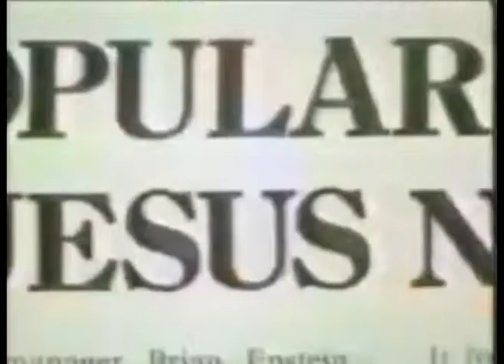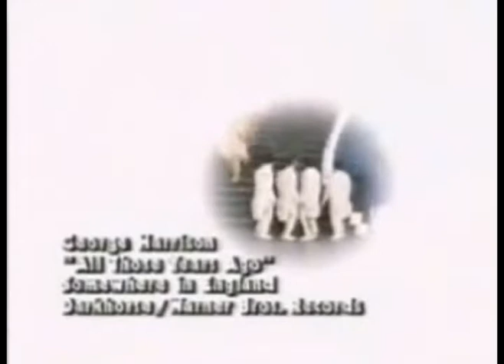George Harrison's - All those Years Ago